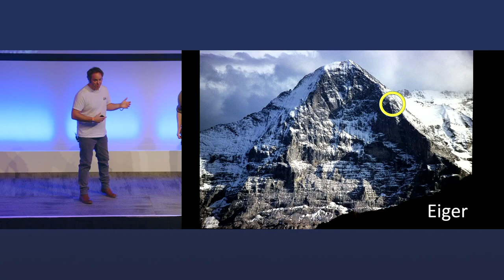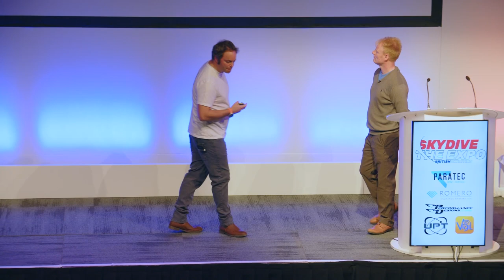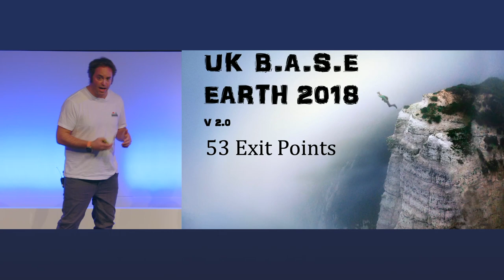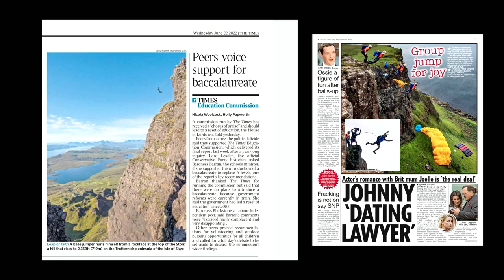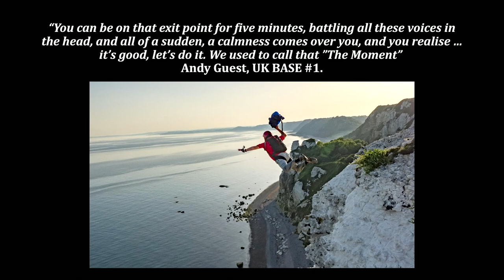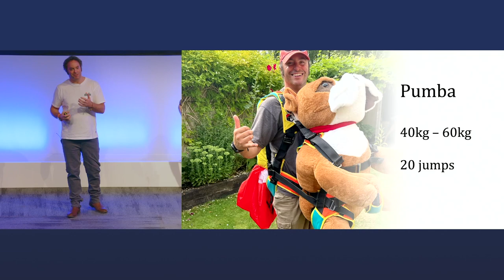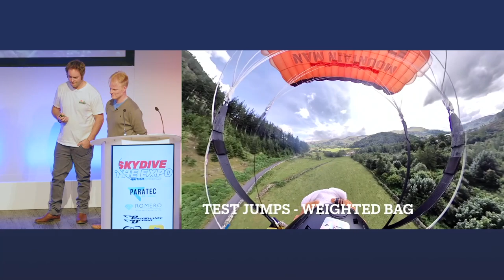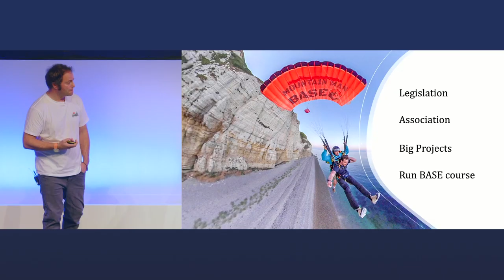Double or Nothing – UK’s First Tandem BASE - Hans Donner & Dave Gallagher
Skydive the Expo 2023 Seminars - Double or Nothing – UK’s First Tandem BASE

Hans Donner & Dave Gallagher

Hans and Dave will talk about the Mountain Man BASE journey, from skydiving beginnings, pioneering BASE exits throughout the UK, adventures abroad, and Project Tandem BASE, accomplished in 2022.  The talk brings together perspectives focusing on progression from skydiving through to ambitious BASE projects, with observations on the psychology of adventure and extreme sports. This references Hans’ achievements as Chief Instructor-Examiner in skydiving, his BASE jumping career, and lead on the tandem BASE, and Dave’s background as a research psychologist and adventure pursuits advocate.

Hans Donner 26 years skydive / 12 years BASE experience. Hans is a British Skydiving examiner and Mountain Man BASE expedition leader.

Dave Gallagher is a photographer, writer and film-maker, documenting UK BASE jumping as a member of Mountain Man BASE. He is also an Adventure Psychologist, researching how the brain functions under stress in the context of extreme sports performance.

Paratec Group
UPT
Performance Designs
Vigil AAD
Romero Insurance Brokers Ltd